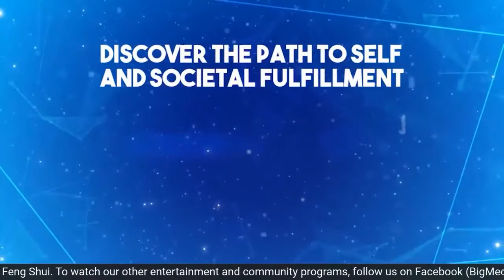Philippine Business Feng Shui Episode 23 about 4 Unlucky Plant Group to avoid at Home & Business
4 Unlucky Plant Group to avoid at Home & Business was the topic for this episode to keep away the bad chi (qi) and negative energy. Master Aldric Dalumpines also added 1 special group that limits an individual growth and prosperity this is what he called, "layout or positioning of groups of plants" and he also give some tips for plant collectors if they want to improve their lucky garden at home or business.